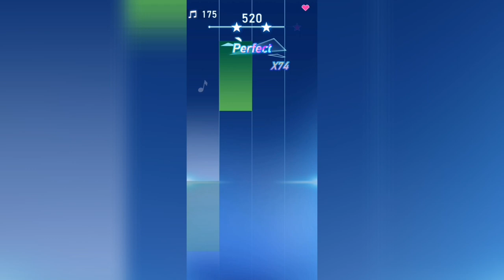Piano Fire: Jingle Bells 2020 - Keith Dean